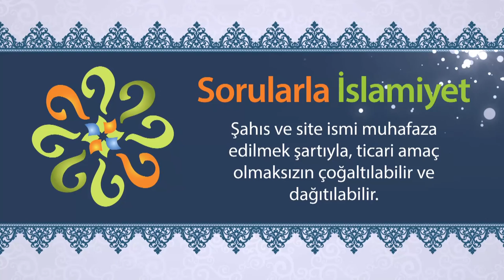Cenazeyi görünce ayağa kalkmak gerekir mi?